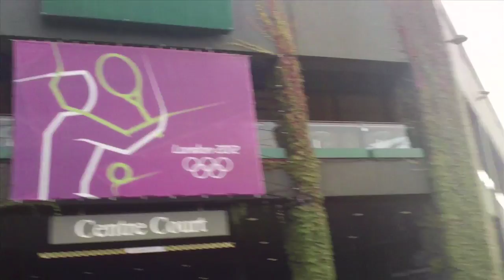MDB VLOG London 2012 - Tennis at Wimbledon (Part 3)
Milos Raonic vs. Jo-Wilfried Tsonga. This match would not let up. I real fight to the finish. Amazing tribute to never give up!!!